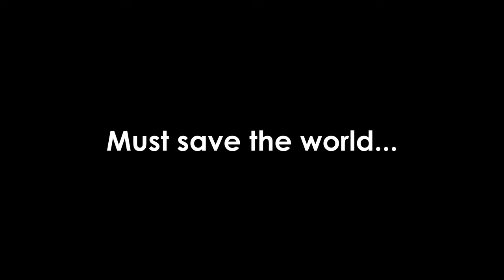"Brick Rigs: The Movie" - Official Trailer!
This. This I don't have words for. I am putting all I have into this movie, and I hope everyone enjoys it! I have no more to say, as I want to keep this very "out there". No spoilers, and if you like this, I'll maybe make a second trailer!